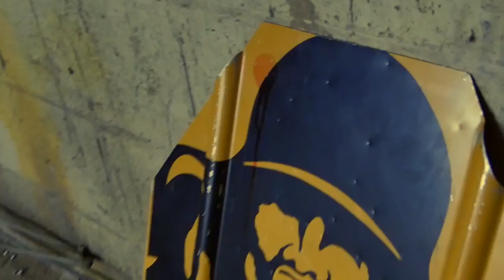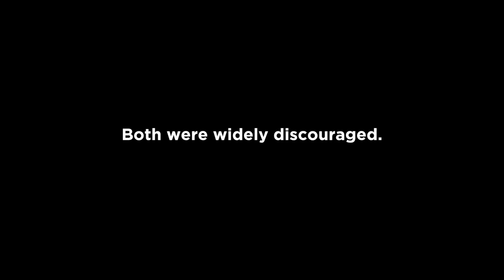Adam & Alex Take On The Cartel With Sicario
To celebrate the release of Sicario on DVD, WhatCulture were invited to play soldiers for the day.